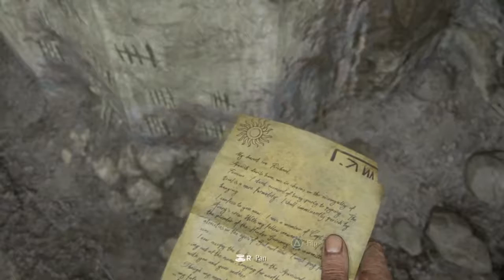ObeyWolfx FFA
Rainbow Six